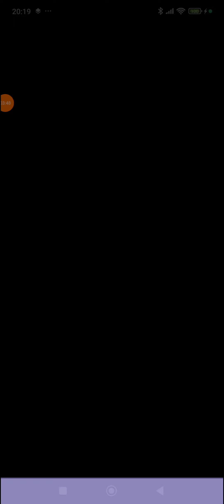ぷよクエ トレジャーイベント…。遊んでいる風景動画（無言で気ままにｗ）